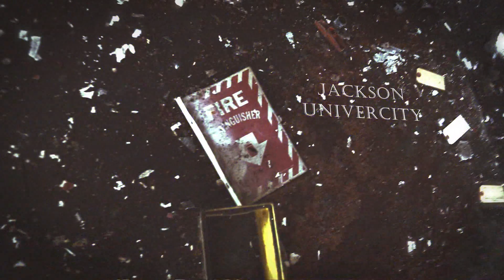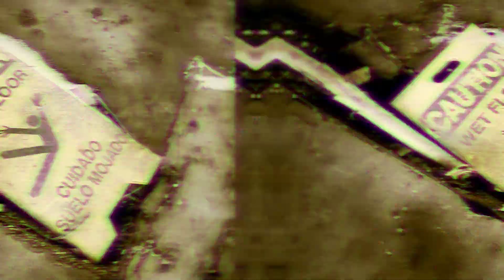J Jackson The Sequel (Official Music Video) Prod. by Chanes